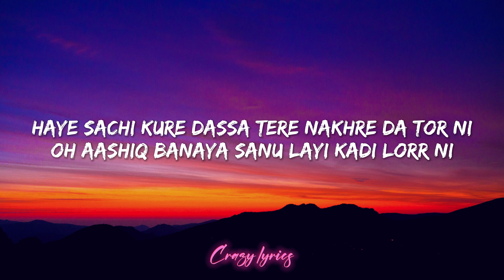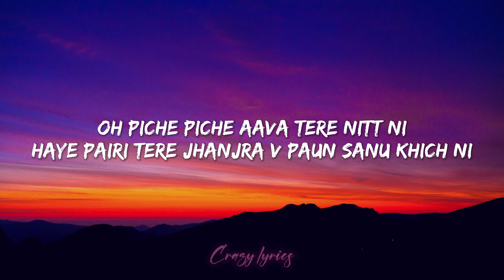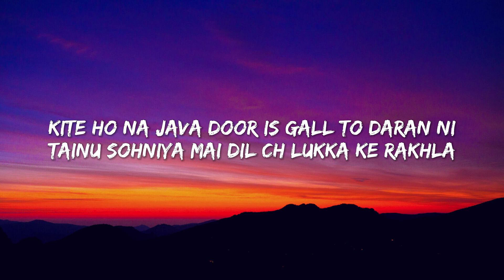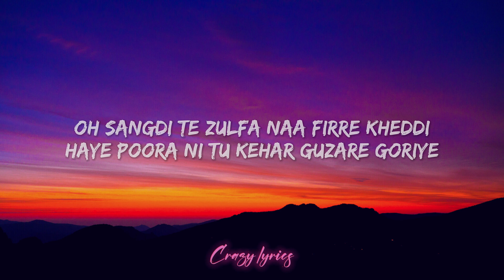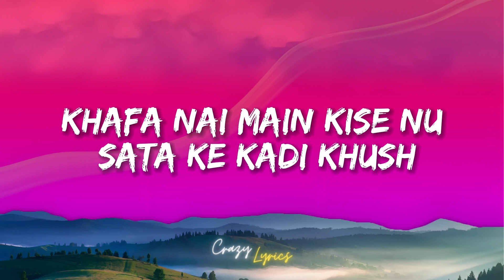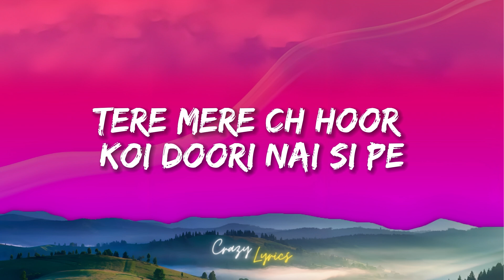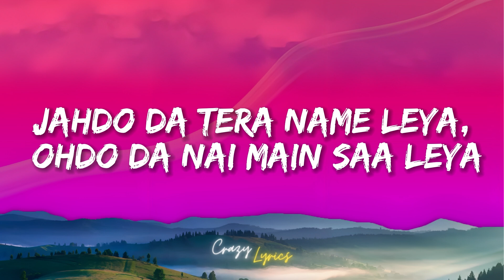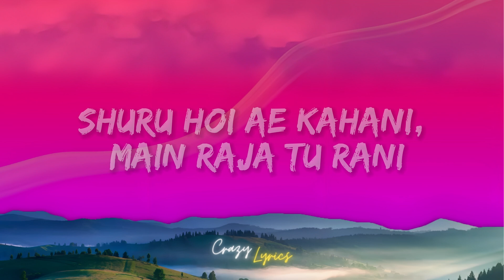Mi Amor : SHARN | Mi Amor Mashup | Ft. Sonam Bajwa | Naresh Parmar | Gabru Nu Billo Kere Chakran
Sharn x Bohemia | Mi Amor Mashup | Ft. Sonam Bajwa | Naresh Parmar | New Punjabi Song 2023

Visual - Naresh Parmar

Tracks Used / Original Credits:
MI AMOR
Singer : SHARN
Engineered by : 40K
Lyrics :  PARMEET SINGH
Music Label : DESI AVENUE

 • Mi Amor | SHARN |...

BOHEMIA - Lela

 • BOHEMIA - Lela (O...

Ajnabi | BOHEMIA |  Punjabi Rap Songs

 • Ajnabi : BOHEMIA ...

Dil |  BOHEMIA Feat. Devika

 • BOHEMIA - Dil Fea...

Lyrics:-
Mi Amor Lyrics Bohemia, Sharn
Haye sachi kure dassa tere nakhre da tor ni
Tu aashiq banaya sanu layi kadi lor
Bulliyan te haasa tera kurre maar janda ae
Ni sanu dass janda gall lambi chalu hor

Oh gabru nu billo kehre chakra ch paya
Haye sachi tenu sama laake rabb ne banaya
Ni kada sanu ishq ch apne tu laya
Oh naina naal suli utte chade goriye

Meri dua sada hassdi ve zindaga na tere
Vai ja ja ke le le lene ne jihde nal tu phere
Khafa nai main kise nu sata ke kadi khush
Hoya nai te kise nu hassa ke kadi khush

Roya nai main, Rati flight main soya nai main
Sada teri yaadan ch khoya jivein
Ajhe vi teri yaadan di hawawan ch
Ud’da mera jahaz, Land hoya jivein

Desian di zindagi per desi har saal
Meri court ch peshian tu kare pareshan
Likhe meri saza mera rang dekh judge
Pugta sazavan main kanoon to pajj

Pyar ki chez teri akhan ch shabaab
Dinne vekhan tenu raati tere dekh main khwab
Teri sari adavan da main rakhda hisab
Teri gallan nal pari meri dil di kitab

Ho piche piche aava tere nitt ni haye pairi tere
Chanjra v paun sanu khich ni haye khich
Jo tu pauni ae ni pyar ch fasauni ae ni kinj lava
Naina de ishareye to jitt ni

Haye billo tere karke, Maade kam c main shadte
Ni jehra karda c ungla te town run takkeya
Jo tenu fir bhule kamm sare goriye

Haye langdi ne akh ce jo mari goriye
Te sachi ohdo disde ce taare goriye
Ho sangdi te zulfa na firre khed’di
Haye poora ni tu kehar guzare goriye

Aapa gallan gallan ch shuru kar baithe prem kahani
Tu aakhe menu raje, Main aakha tenu rani
Kide sunava main tenu meri bheeti kahani
Oye dard minu akhan vicho tere Waseh pani

Jawani ch main pardes ch main aa ke chakke phathe
Pardes ch main din gin din gin kade
Main chad do ga pang peeni tere vaste
Jado chade tu minu pang mera sath deve

Jina likhe tere bare chale purane  ho gaye
Tu sune ni sune loki mere deewane ho gaye
Video ch teri story ch teri nain dekhen
Sochna tu vi kadi vakhi bas fans dekhen

Sadi tour si puri, Mashoor si jodi
Tere ghar si raula, Sadi dosti puri
Meri gallan zarori nai teri gallan hoi puri nai
Tere mere ch hoor koi doori nai si per

Oh khichdi ae photova te pave jo storiya
Haye dil kare tenu baar baar takk’lan
Kite ho na java door is gall to dara ni
Tenu sohniya main dil ch luka ke rakh’la

Meet diya likhta ch tera hi zikar
Sachi khud naalo zayada kare tera hi fikar
Jehra bachda c billo ena kamma to ni bas
Teri sang kolo hare goriye

Sajjna u maar geya , Gwandian nu saar geya
Sherian ton jitt geya Per tere agge haar geya
Akhiyan te terian te sab kujh vaar geya
Rabb te chadeya Hun aar geya ya paar geya

Jahdo da tera name leya, Ohdo da nai main saa leya
Loki menu kehnde dekho ene kujh kha leya
Rahva ch main teriye sab kuch vacha deta
Mann ja soniye sara jag main mana leya per tu ni manni

Vale di aas sada sajjna da baaf
Jis dil tu nai dasse, Sade dille barsaat
Na samaje na bole meri boli mera meet
Tere liye likha main Sunava tenu geet

Desian di reet, Ragh ragh ch paira
Tere piche sakhat samandaron paar
Shuru hoi ae kahani, Main raja tu rani
Mili tu jive mili minu navi zindagani

Haye langdi ne akh c jo mari goriye
Te sachi odo disde c taare goriye
Ho sangdi te zulfa naa feere kheddi
Ho poora ni tu kehar guzare goriye

Apa langdi ne akh c jo mari goriye
Ha poora ni tu kehar guzare goriye